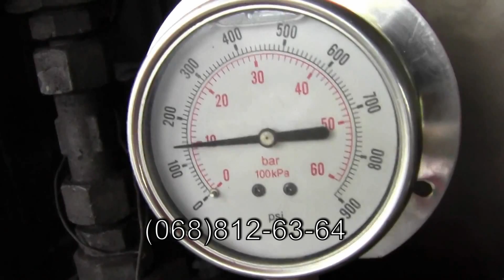Ремонт гидромотора Кавасаки (Kawasaki), Ремонт гидронасоса Кавасаки (Kawasaki)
Ремонт гидромоторов и гидронасосов Кавасаки (Kawasaki).
(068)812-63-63 ГидроПривод. Ремонт импортной гидравлики в Украине. Ремонт гидравлики Кавасаки (Kawasaki).